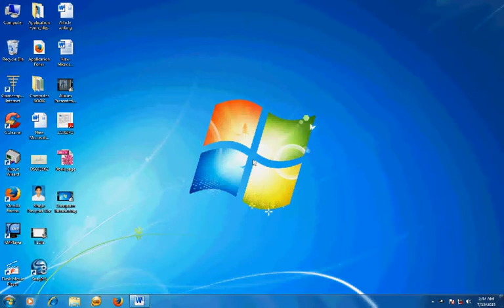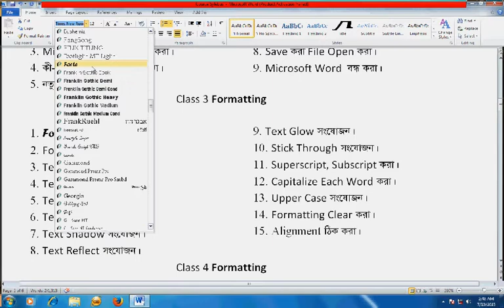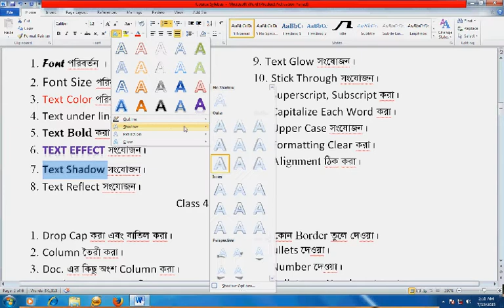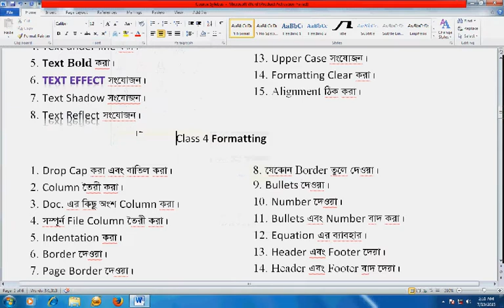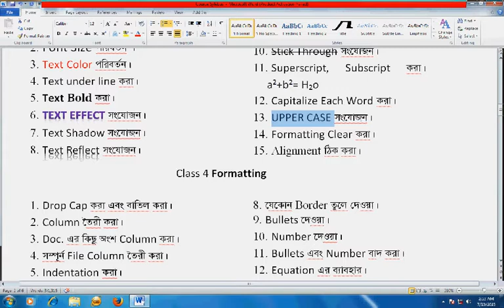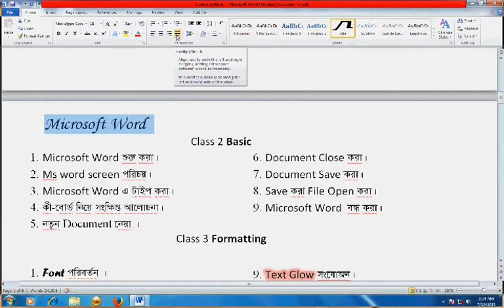Ms Word: Formating